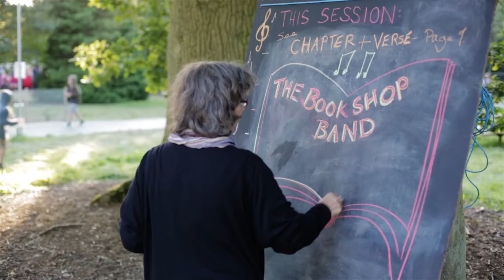The Bookshop Band at WOMAD - The Paris Wife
Recorded live at WOMAD 2012 in Charlton Park.